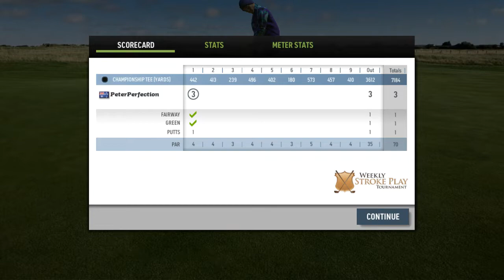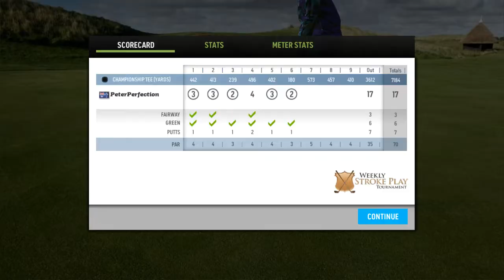WGT Mobile. Champion Tournament. F9 St Georges. Nooooot bad laddy. 💡